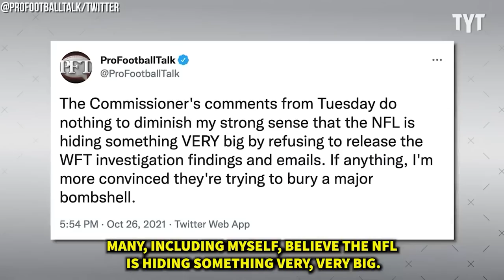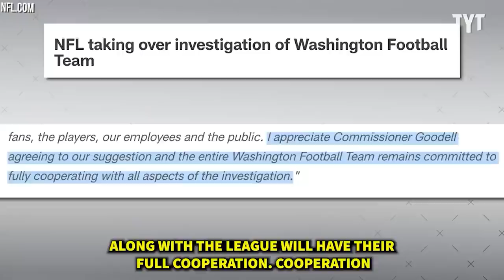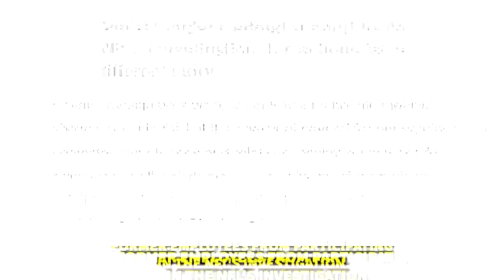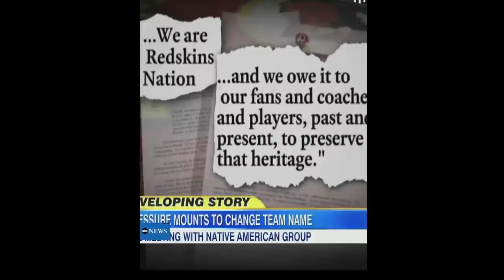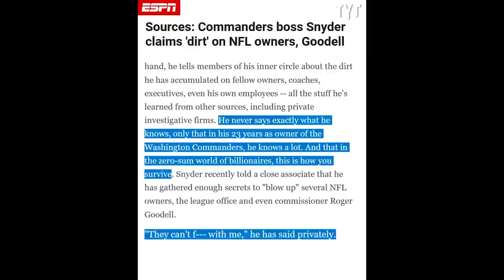Dan Snyder May Be The WORST Owner In Sports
Out of all of the deplorable characters in the NFL, Washington Commanders owner Dan Snyder is easily one of the worst. Dan Snyder Rick Strom breaks it down.

Rick Strom